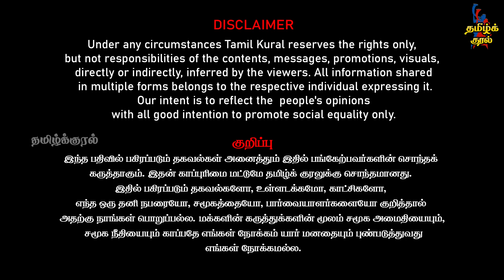Annamalai to be Kicked out of BJP? | Modi, Amitshah never ever win in Tamilnadu | Gayathri Raguram